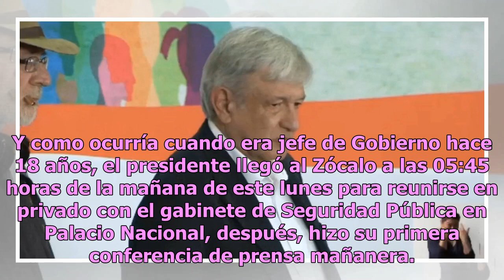AMLO impone su estilo en el nuevo gobierno de México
Desde el primer momento, el nuevo presidente de México, Andrés Manuel López Obrador, ha buscado hacer énfasis en que hay un cambio. Un antes y un después, no solo de política sino de estilo de gobernar, hasta en los más mínimos detalles. Cerca de las 11:00 horas de la mañana de este lunes, el avión ...